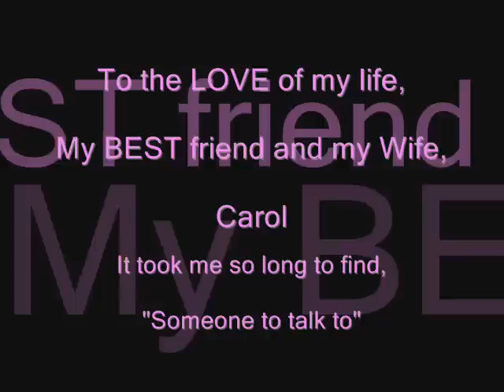"Someone to talk to"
Everone knows how much I love Hot Rods and Corvettes. But my real True Love is my wife Carol! So I put this video together to show everyone how beautiful she is, and how much I love having "Someone to talk to". I love you baby...